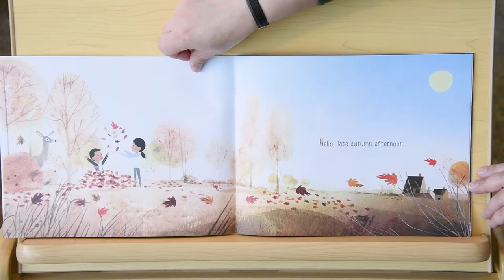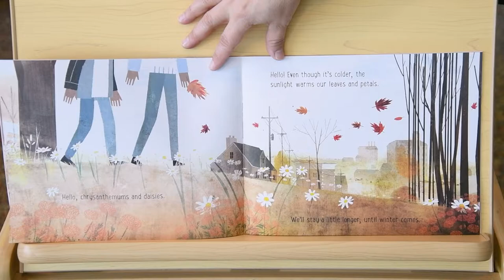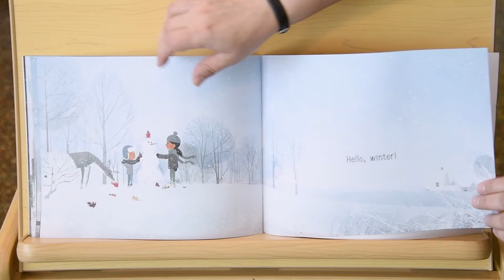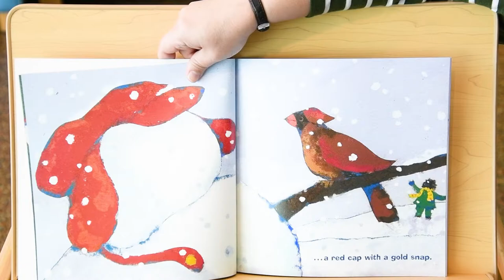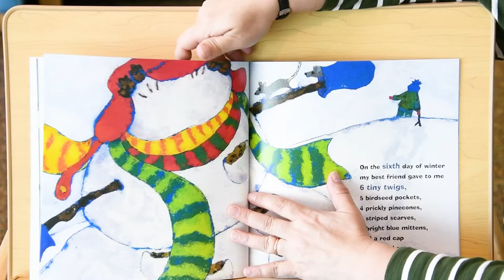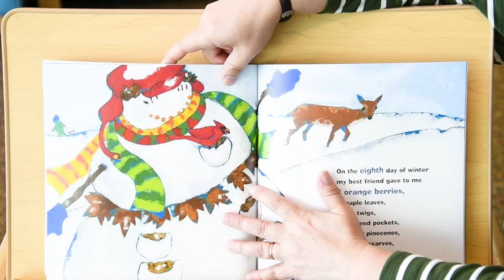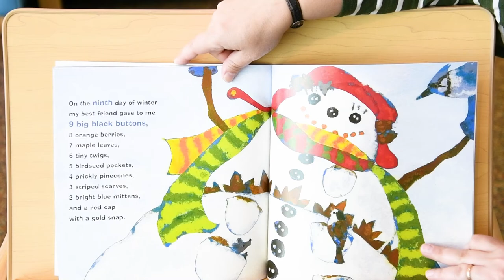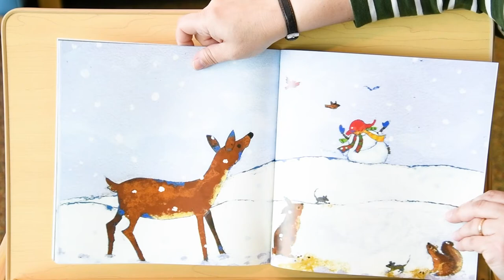Storytime with Ms. Melissa - 12/09/20